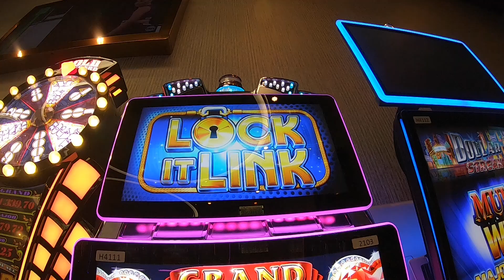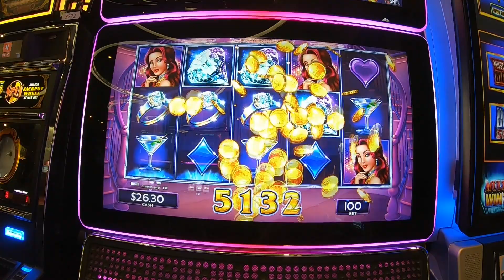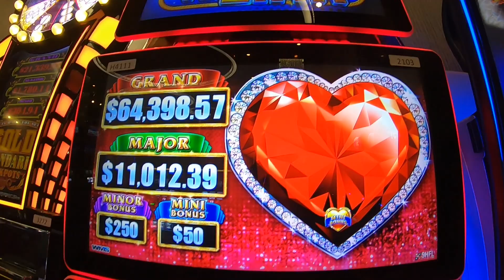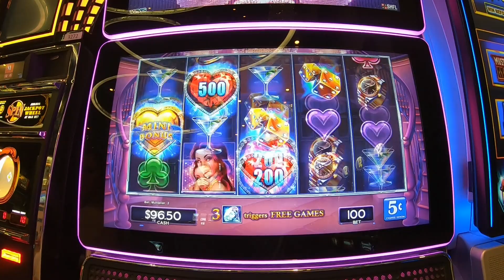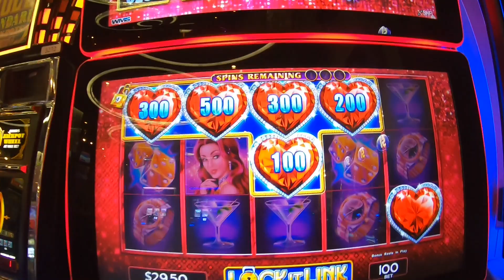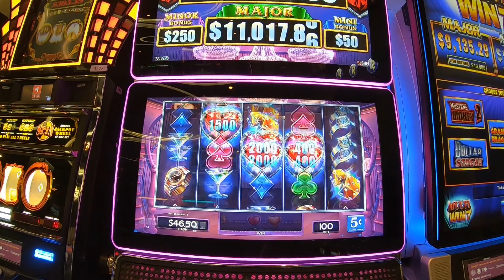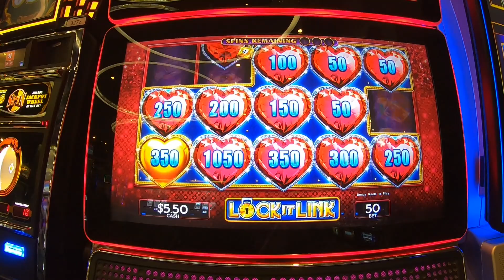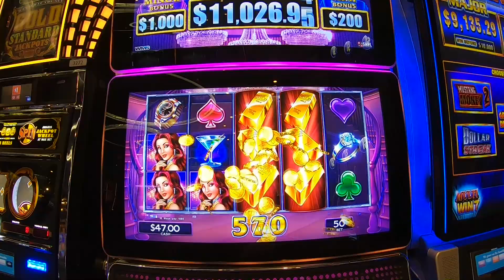Lock It Link Diamonds Slot Machine Play Bonuses Free Games Fun Sounds!